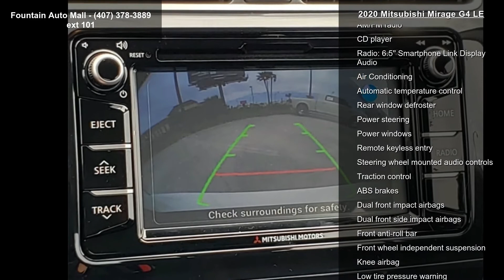2020 Mitsubishi Mirage G4 LE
Find It At Fountain! Serving Central Florida since 1937, Fountain Buick GMC is proud to be rated Number 1 by our customers! Easy to find and worth the visit--stop by and meet our knowledgeable staff and you'll know you're at the right place. We look forward to making you a part of our Fountain Family! Pearl White 2020 Mitsubishi Mirage G4 LE LE 1.2L 3-Cylinder DOHC MIVEC FWD 4 Speakers, ABS brakes, Accessory Carpeted Floor Mats and Portfolio, Air Conditioning, AM/FM radio, Automatic temperature control, Brake assist, Bumpers: body-color, CD player, Cloth Sport Fabric Seat Trim, Driver door bin, Driver vanity mirror, Dual front impact airbags, Dual front side impact airbags, Electronic Stability Control, Exterior Parking Camera Rear, Front anti-roll bar, Front Bucket Seats, Front reading lights, Front wheel independent suspe... read more